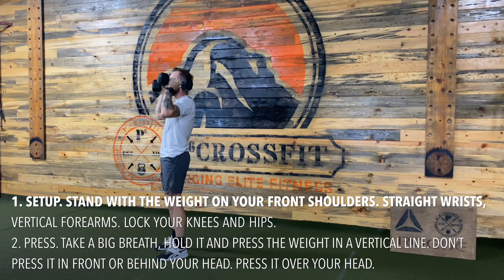Shoulder Press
The dumbbell shoulder press is a movement similar to the strict press (barbell) that can produce significant growth of the shoulder, triceps, and upper chest. Depending on the grips used, angles, and variations of the shoulder press, certain aspects of the anterior, posterior, and overall shoulder region can be highlighted.